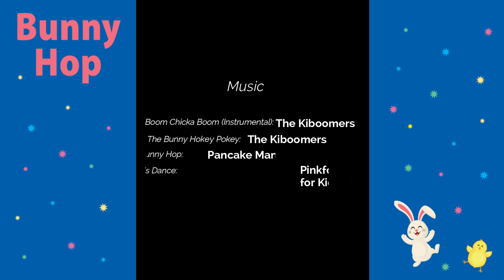Bunny Hop Dance Party!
Dance and play games at home with the Spring Bunny!